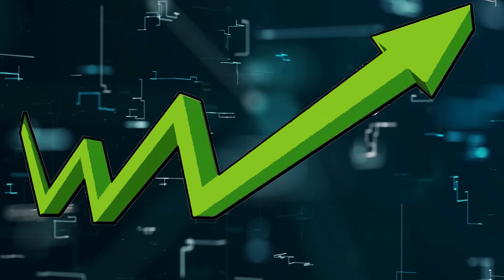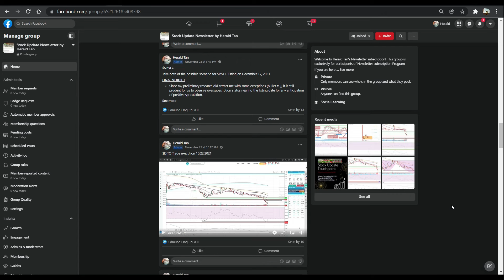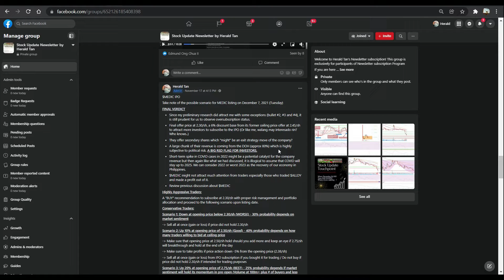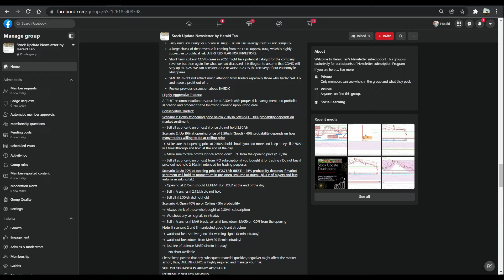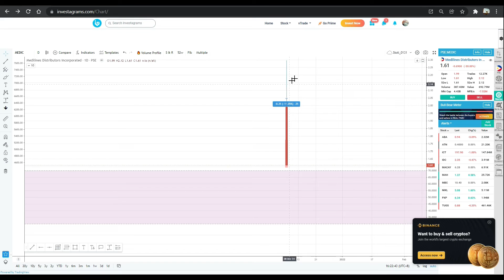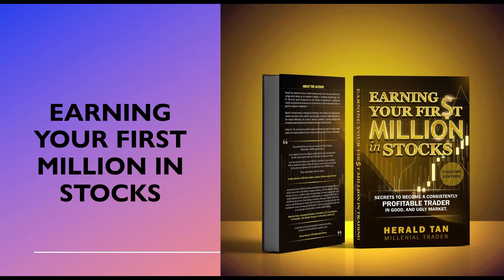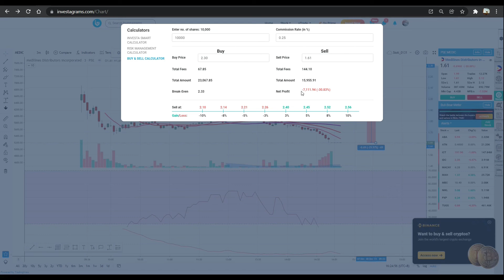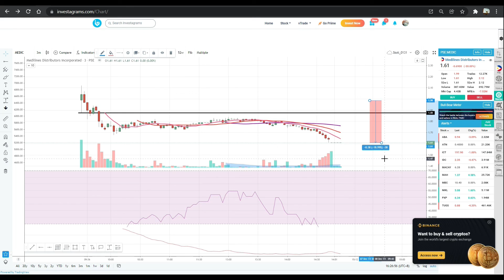$MEDIC - Flooring and bloody on its First Day, will it recover soon?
In this video we will discuss what you should do kung naipit ka with $MEDIC

1. Quick review of our trading plan for investors, conservative traders and aggressive traders
2. What action we had taken to mitigate the losses?
3. What should you do if you are down by -30% upon buying this IPO during offer period?
4. What should you do if you are down by -20% upon buying this IPO during opening price?